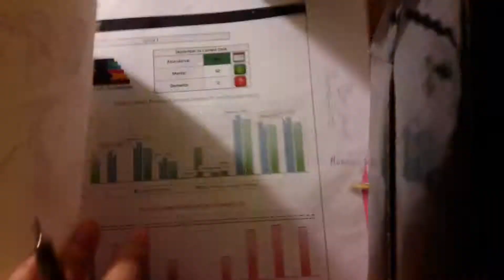yuri on ice speed draw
i have no idea why it's sideways but enjoy 😂
kitty cat 😺